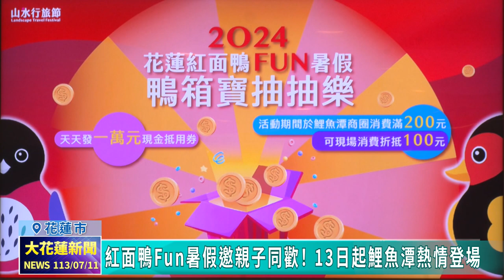20240711 02 紅面鴨Fun暑假邀親子同歡！ 13日起鯉魚潭熱情登場